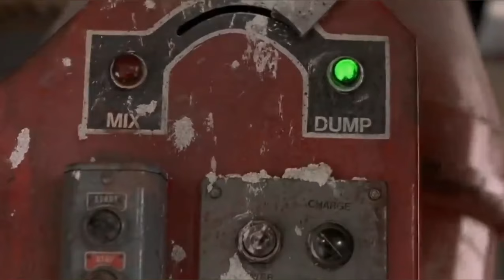Baby's Day Out|Comedy movie|Gorilla full.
Baby's day out,a one year old child who get kidnapped from his wealthy parents and his held for a ransom. He escapes and eludes his captors in a injury-prone chase through town.